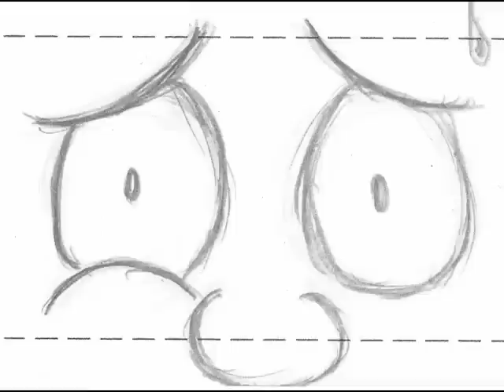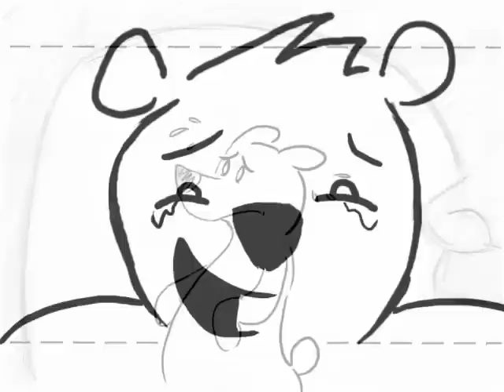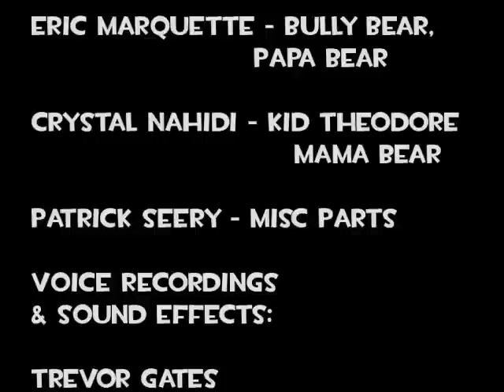Evil Teddy - Patrick Seery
An animatic my brother made for CSUN Animation 2B. The story was written and drawn by Patrick Seery, voices by Crystal Nahidi, Eric Rodriguez, Alex O'Neill, Amanda Sletten, and Patrick Seery, audio recording and efx done by Trevor Gates.